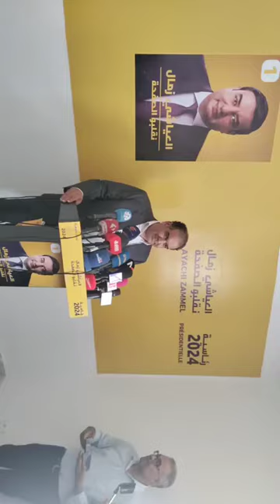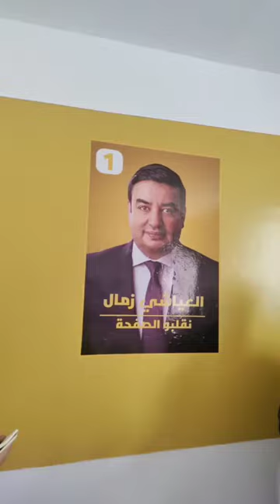الندوة الصحفية لانطلاق حملة المرشح الرئاسي رقم 01 العياشي بن عبد الحميد زمال